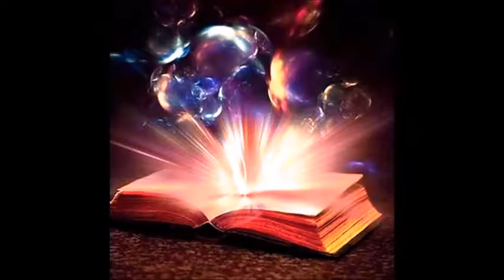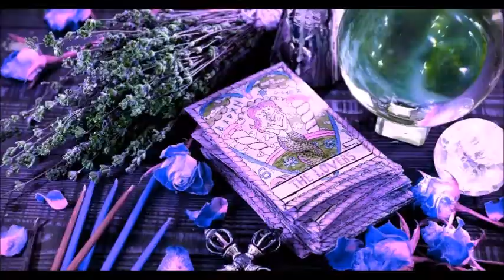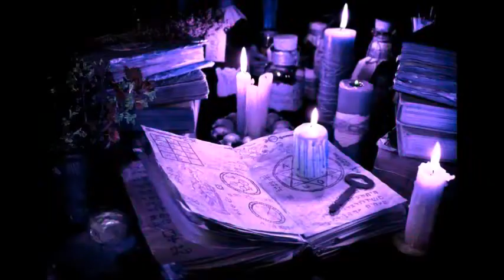Разложим Тёмную ЭНЕРГИЮ... Let's decompose the DARK ENERGY ... Rozłóżmy CIEMNĄ ENERGIĘ..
РазложимТёмнуюЭНЕРГИЮ... используя современную науку и нашу изобретательность. LetsdecomposetheDARKENERGY ...using modern science and our ingenuity. An excerpt from the 8th chapter of "Knowledge of the WORLDS". Reflections of an amateur. Начните поддерживать этот канал, и вы получите эти бонусы-/Zacznij wspierać ten kanał, a dostaniesz te bonusy-a także dostęp do osobistego archiwum filmów/ Начните​ поддерживать этот канал, и вы получите эти бонусы-а также доступ к личному архиву фильмов-/Start supporting this channel and you will get these bonuses-conversions- as well as access to a personal archive of films/